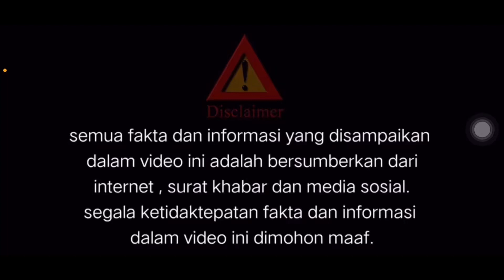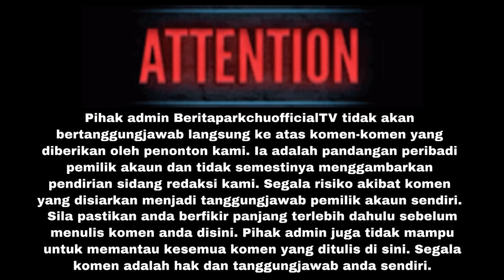AKHIRNYA INI KEPUTUSAN MUKTAMAD PUTERI SARAH BUAT SYAMSUL YUSOF TERDIAM TAK TERKATA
SUMBER DARIPADA: ARTISMALAYSIA